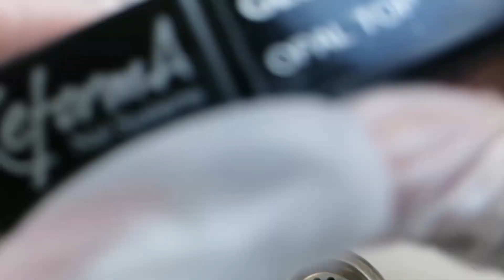Passo-a-passo Manutenção unhas de acrilico babyboomer Step by step acrylic nails babyboomer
Videos sobre o mundo das unhas, tematica muito importante para se aprender quem quer desejar ser tecnica de unhas ou já o é.truques e dicas,opiniões profissionais e essenciais que fazem muita diferença em trabalho de salão e de forma a evoluires rapidamente e de forma segura.Os meus videos contem conteudos teoricos e praticos assim como explicativos para que possas tirar as tuas duvidas. Como formadora e tecnica de unhas há muitos anos conheço muito bem o mercado  nacional e internacional,a sua evolução a sua expansao e como se obter o melhor partido disso no teu salão.
segue o meu facebook da academia e pessoal assim como meu instagram, links em baixo:
Mais dicas e truques para ti á tua espera ;)
Sofia Andrade Nail Academy & Beauty... Onde o teu potencial, marcará a diferença!
Beijinhos a todos
Videos about the world of nails, a very important topic to learn who wants to be a nail technician or already is. Tips and tricks, professional and essential opinions that make a big difference in salon work and in order to evolve quickly and in a way My videos contain theoretical and practical content as well as explanatory so that you can clear up your doubts. As a trainer and technician of nails for many years I know the national and international market very well, its evolution, its expansion and how to get the best out of it in your salon.
More tips and tricks for you waiting for you;)
Sofia Andrade Nail Academy & Beauty ... Where your potential will make a difference!